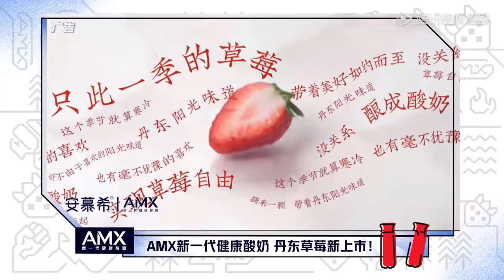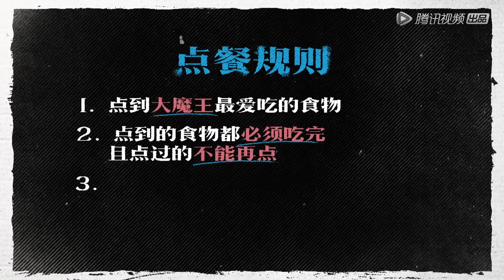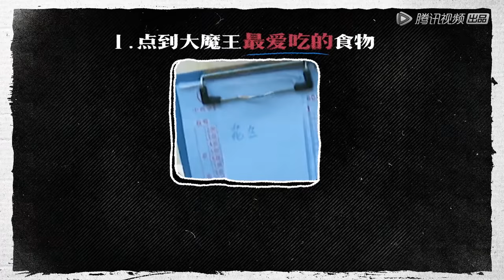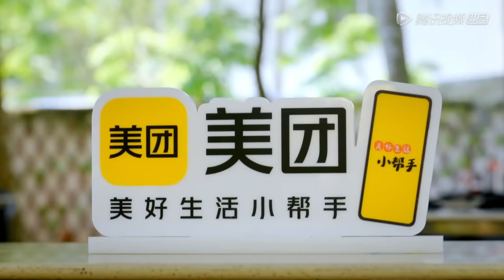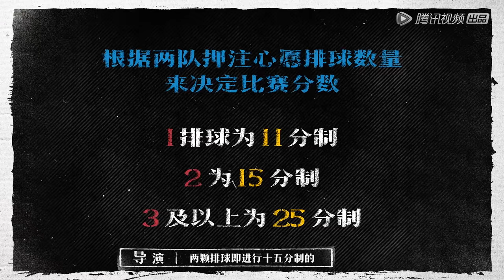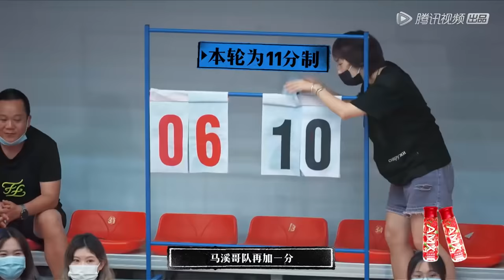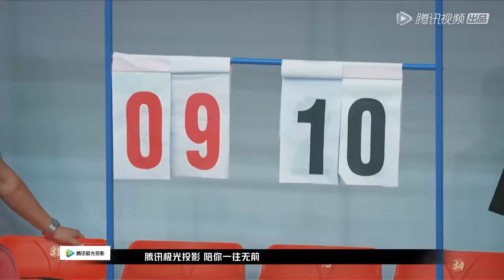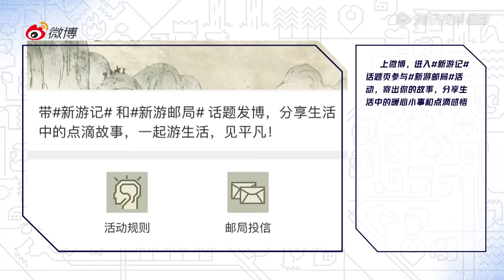[ENG SUB]《新游记》完整版第7期(下)：新游文昌排球赛热血开战 | The New Journey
《新游记》六个率真桀骜的热血青年，在各种人文奇观中，完成一场真实的人间历险记，最终成为自己平凡生活中的超级英雄。六人一路前行看见最真实最平凡的中国。
◆出演嘉宾：王彦霖、黄子韬、林更新、岳云鹏、张若昀、陈飞宇

00:00 更多精彩视频尽在 WeTV / Tencent Video APP
00:30 下载 WeTV / Tencent Video APP 看海量完整版腾讯视频

本期精彩抢先看
07:30 黄子韬跨界挑战说相声
18:45 世子张若昀海南吃播馋哭了
49:40 黄子韬岳云鹏热血排球